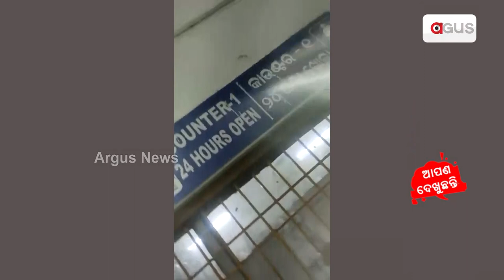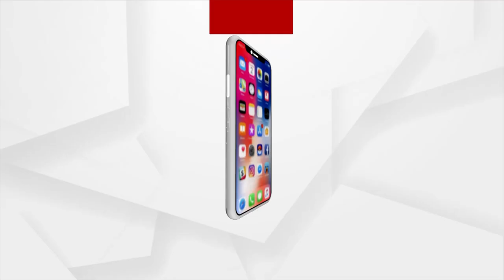Sata Katha || ସରକାରଙ୍କ ଗେହ୍ଲା ପୁଅ ମାନେ... !